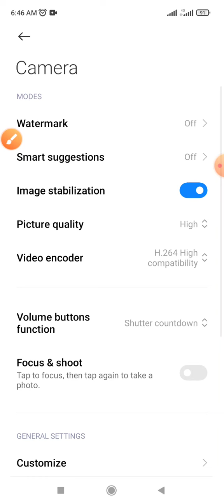Scan QR code setting on Redmi note 10 and 10 Pro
This video name is scan QR code setting on Redmi note 10 &10 pro